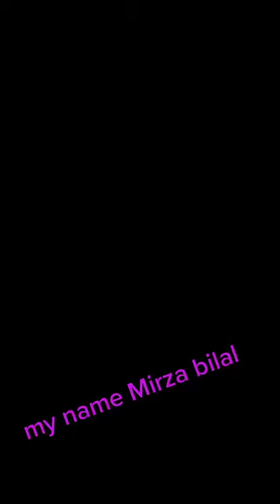Bilal Akram song